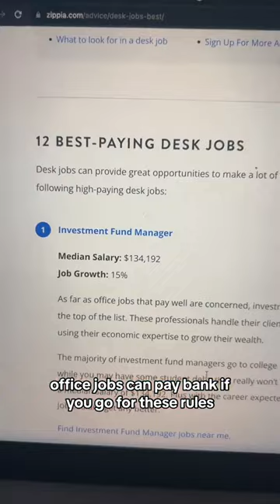These are the highest paid office jobs (and how to land them) 👍💡